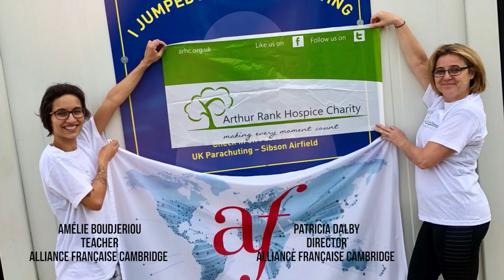Parachute Jump for Arthur Rank Hospice Charity - Alliance Française Cambridge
Your French local charity, once again, had no limit and raised money for Arthur Rank Hospice Charity by doing a parachute jump. Thank you to all our supporters! Merci!

The Alliance Française Cambridge’s mission is to encourage and develop knowledge of the French language and Francophone cultures in our society. We are an independent, non-profit, non-political, non-discriminatory organisation.